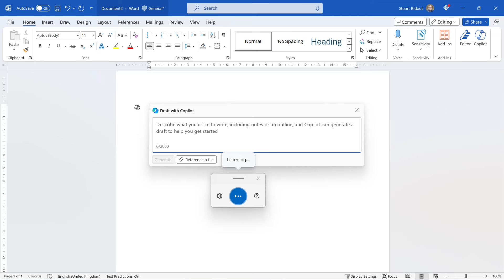This is Laurie's Copilot